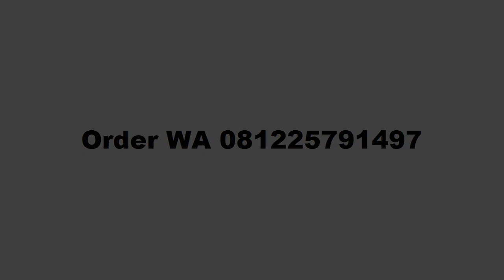Si Jule Jemblem Mojokerto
Si Jule Jemblem Mini Mojokerto Paling Enak Order 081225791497